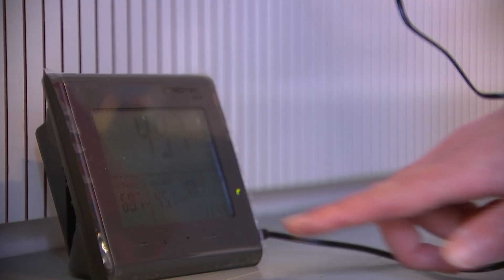je mag je mondmasker in de klas afzetten als...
Vanaf vandaag moeten de leerlingen van het 5de en het 6de leerjaar een mondmasker dragen in de klas. Wanneer mag je mondmasker uit? Check de video!